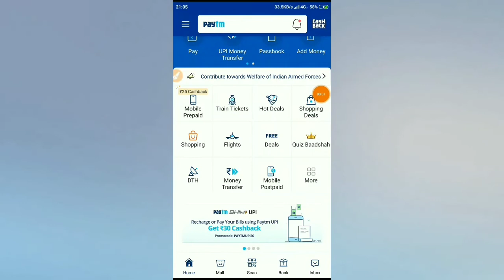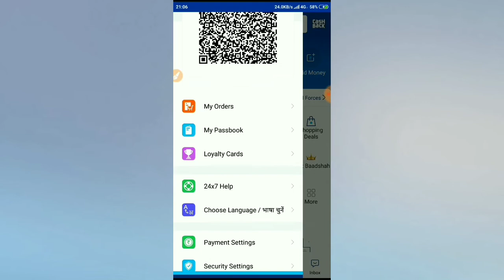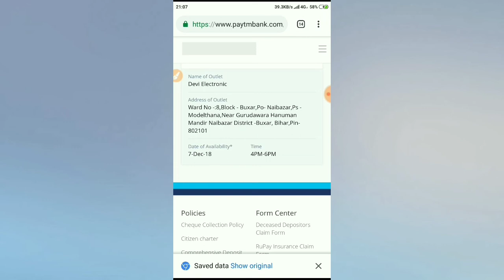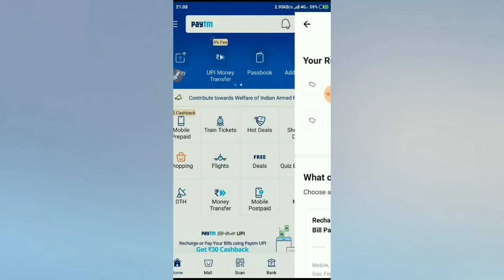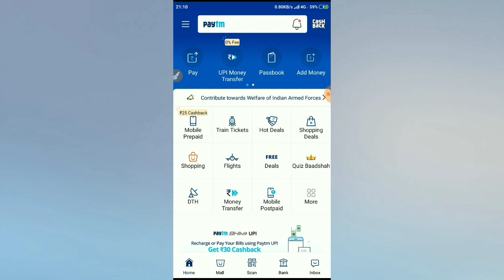Complete my full Paytm kyc | paytmkyc | By Technical Aashish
aashish srivastava
Complete Paytm mini kyc
Paytm something went wrong problem solved |
Paytm kyc point |
Paytm kyc process ||
Paytm mini kyc link ||
Live proof 100% ||
Paytm kyc error fixed ||
Paytm Kyc Complete here ||